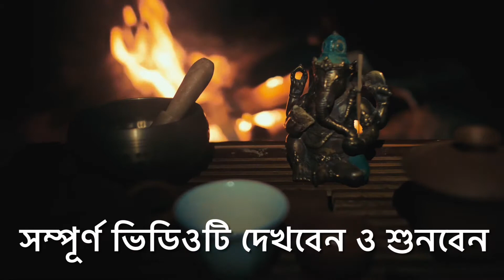গণেশ ঠাকুরের পায়ে কোন পাতা অর্পণ করবেন ll তাঁর আশীর্বাদ পেতে চান? ধন প্রাপ্তি কেউ আটকাতে পারবে না ll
Vani Of Gods And Inspiring Leaders

এই চ্যানেলে ভগবানের বাণী, বিখ্যাত মনীষীদের বাণী , বাস্তুশাস্ত্র এছাড়াও বিভিন্ন ধরনের প্রয়োজনীয় তথ্য আপনারা পাবেন l

আরো ভিডিও দেখার ও শোনার জন্য আমাকে কমেন্টস করতে পারেন ।